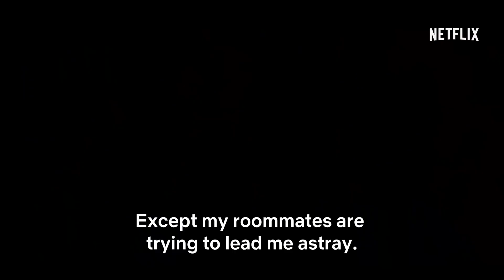BIOHACKERS Trailer (2020) Netflix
From THC chips to genetic enhancements, welcome to the world of Biohacking. When “Mia” (Luna Wedler) begins her medical degree, she seems like any other student. But when she gains the trust of the brilliant Professor Lorenz (Jessica Schwarz), it becomes apparent that she’s hiding a secret so big it could change the fate of humanity. From the director of Girlboss (Christian Ditter) comes a thriller that will make you question the makeup of life itself.